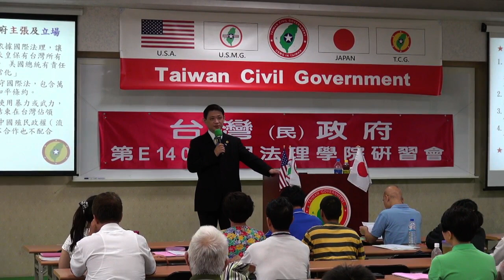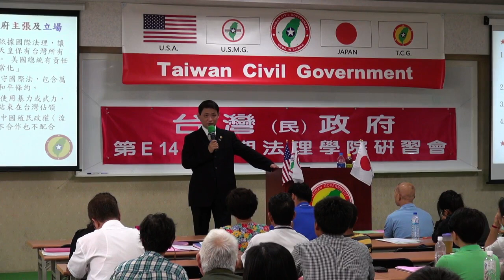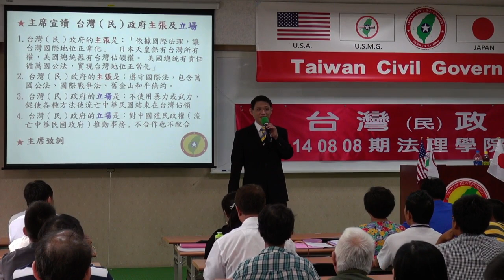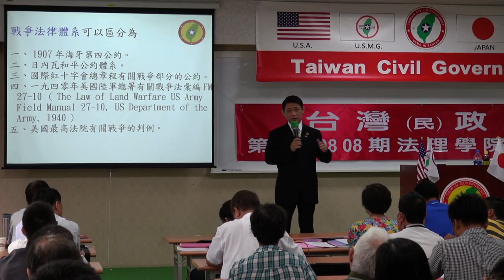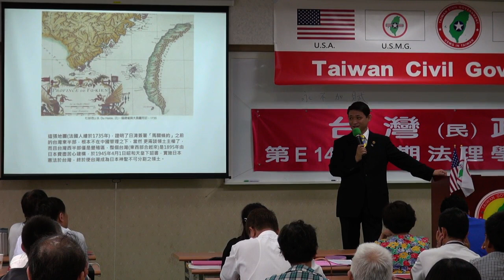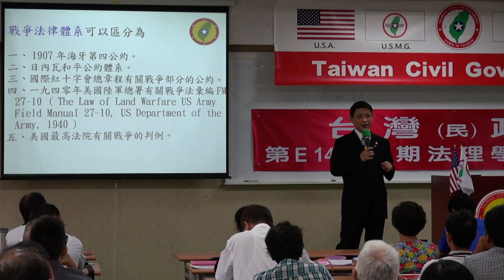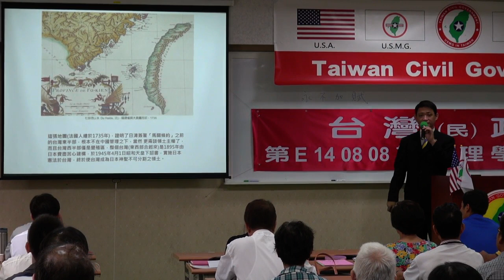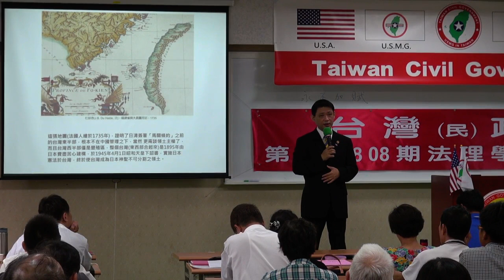140809-3a-從戰爭史看台灣地位-連修賢-台灣(民)政府第E140808期法理學院初級班